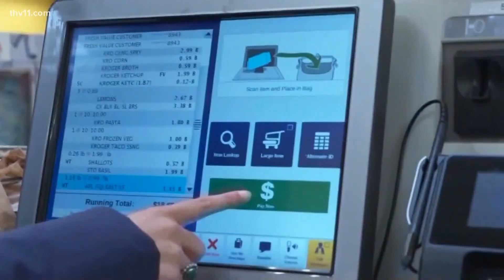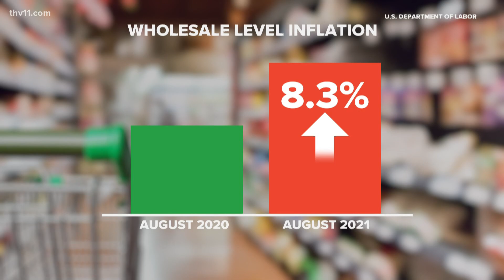Grocery store prices increase as year nears end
As the year continues to move towards its conclusion, Kroger said that it plans on increasing prices in its stores.